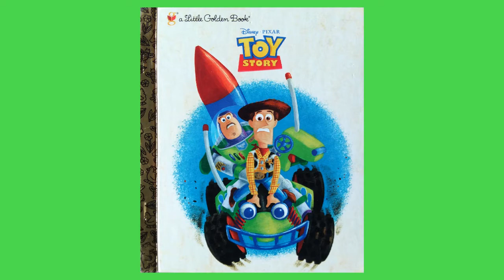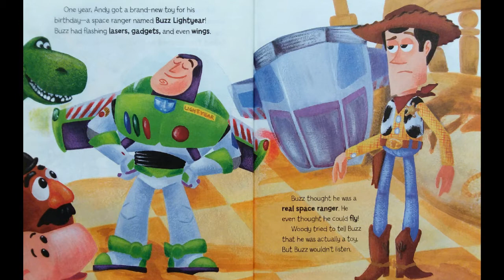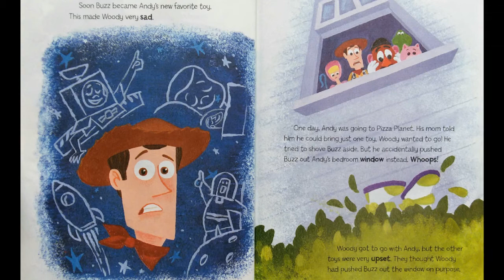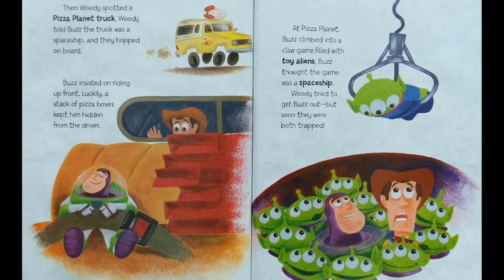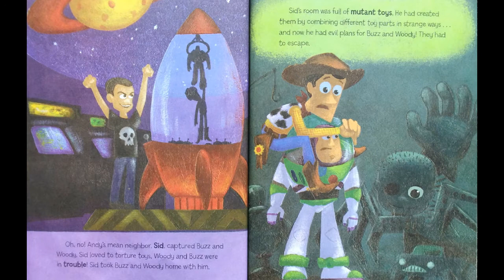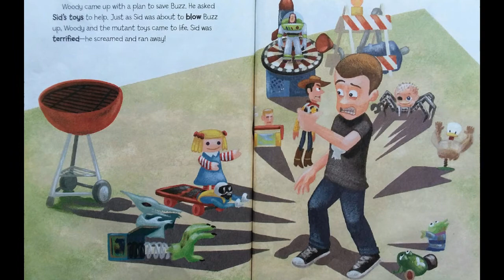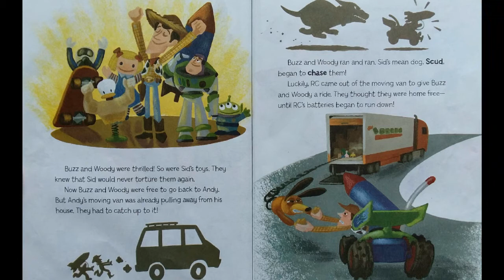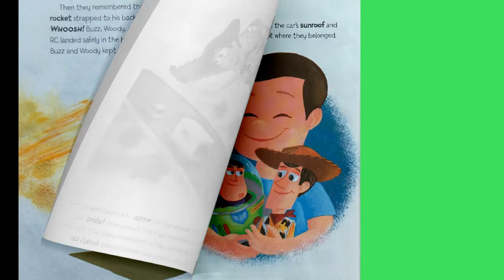Disney Pixar Toy Story / Read Aloud Storybook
Reading aloud to you Disney Pixar Toy Story. A little golden book. Hope you enjoy this story!

Disney Pixar Toy Story
Adapted by Kristen L. Depken
Illustrated by Ben Butcher
Inspired by the art and character designs created by Pixar